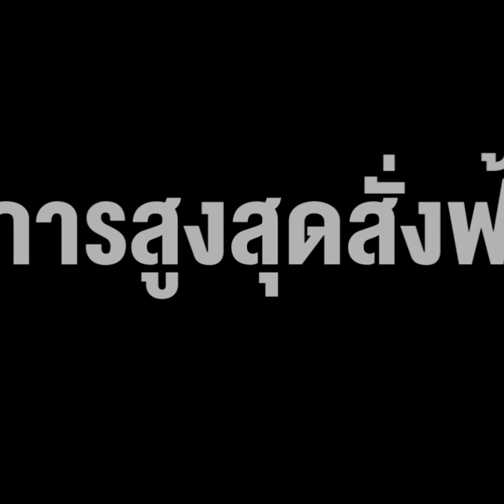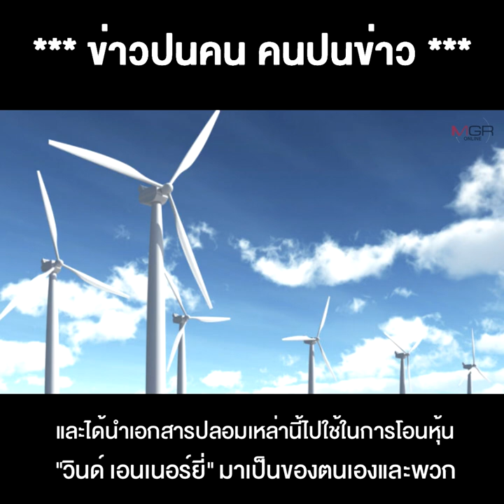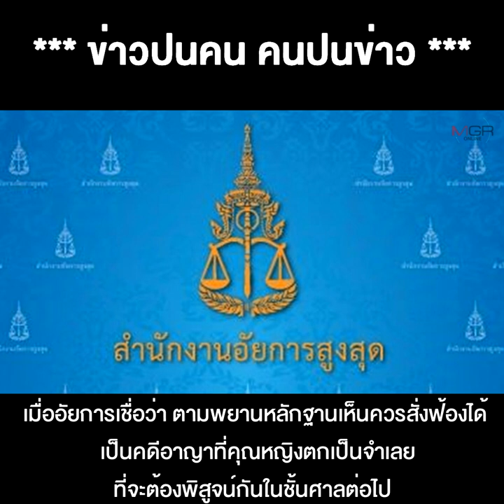"คุณหญิงกอแก้ว" และพวก งานเข้าของจริง อัยการสูงสุดสั่งฟ้องคดีปลอมเอกสารและใช้เอกสารปลอม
08/06/2021 "คุณหญิงกอแก้ว" และพวก งานเข้าของจริง อัยการสูงสุดสั่งฟ้องคดีปลอมเอกสารและใช้เอกสารปลอม โอน "วินด์ เอนเนอร์ยี่" หุ้นพลังงานชื่อดังในตำนาน!!
** “คุณหญิงกอแก้ว” และพวก งานเข้าของจริงแล้ว เมื่ออัยการสูงสุดสั่งฟ้องคดีปลอมเอกสาร และใช้เอกสารปลอมโอน “วินด์ เอนเนอร์ยี่” หุ้นพลังงานดังในตำนาน